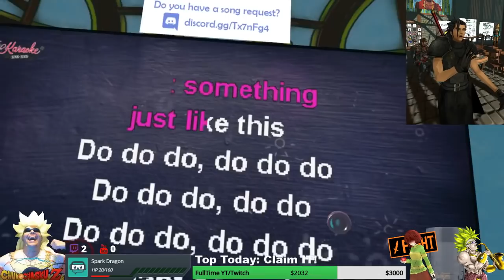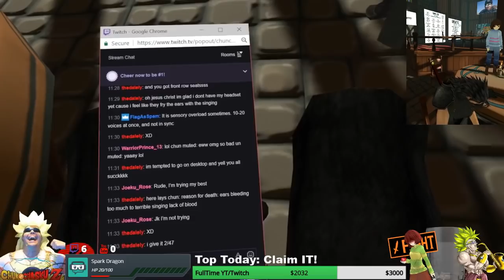Chun and Kelli and Snake do Karaoke! | Vrchat!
In today's episode, Chun goes to a Karaoke world to sing songs with Kelli, Solid Snake and a few others. Get rdy for the Epic feels, and the cringe yall XD